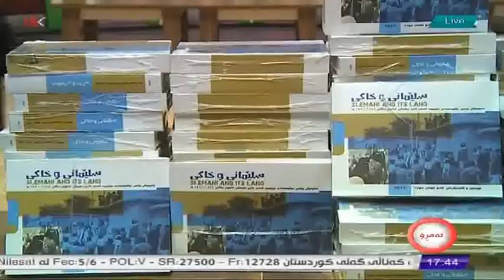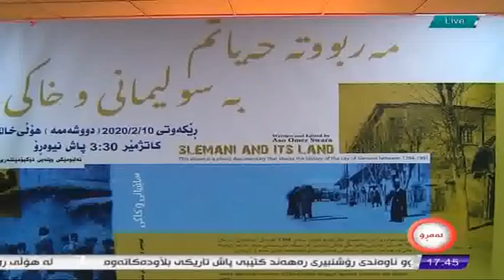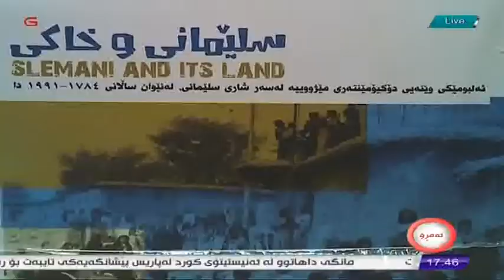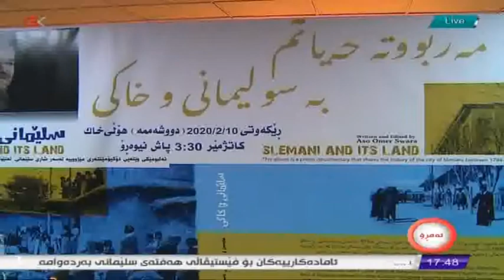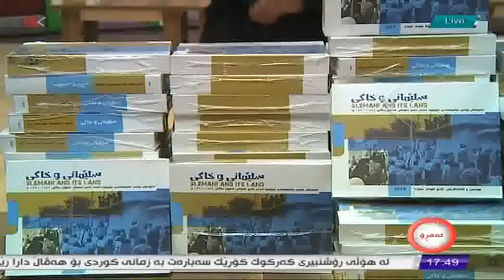ئێوارەی ئەمڕۆ 23/2/2020